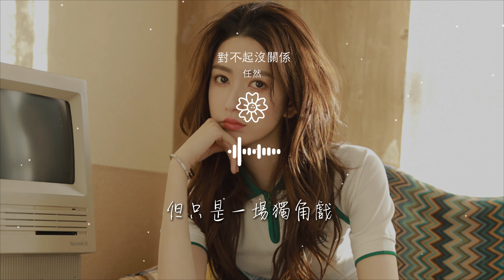任然 - 對不起沒關係『別說對不起 我說沒關係』【動態歌詞Lyrics】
對不起沒關係

00:31 這個世界突然安靜
00:37 聆聽最熟悉的聲音
00:43 壓抑 憂鬱 透不過氣
00:50 我的快樂因爲有你
00:57 可是你改變了主意

01:05 我已不是你的唯一
01:11 你要 放棄 若即若離
01:18 如果快樂我成全你
01:24 別說對不起
01:27 是我愛上你

01:31 但只是一場獨角戲
01:38 我說沒關係
01:41 他會比我更疼你
01:45 守着你的小淘氣
02:20 這條路未免太熟悉

02:27 沒想到會在這分離
02:33 你別哭泣 我不生氣
02:40 一定要過的很安心
02:46 別說對不起
02:50 是我騙自己

02:53 以爲有專屬的劇情
03:00 我說沒關係
03:03 試着讓我離開你
03:07 最後只剩下回憶
03:14 別說對不起

03:17 是我沒福氣
03:21 以爲有天能感動你
03:27 我說沒關係
03:31 請你照顧好自己
03:35 我會深深祝福你

03:41 別說對不起
03:45 是我太任性
03:48 相信這世界有愛情
03:55 別說對不起
03:58 我不夠魅力

04:02 你纔會變得如此花心
04:09 還說沒關係
04:12 自己已經快窒息
04:16 相信我會忘記你
04:22 別說對不起

04:26 請你照顧好自己
04:29 相信我會忘記你